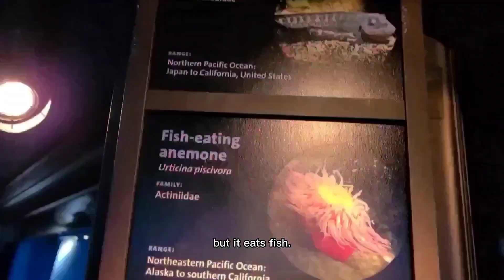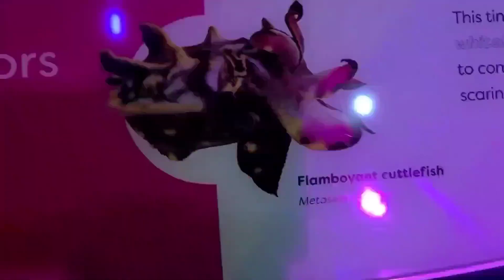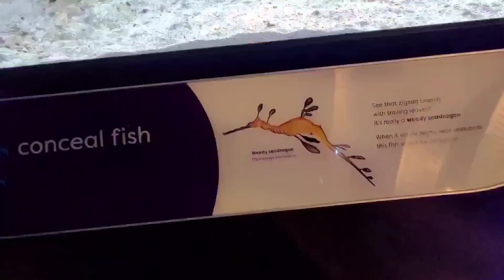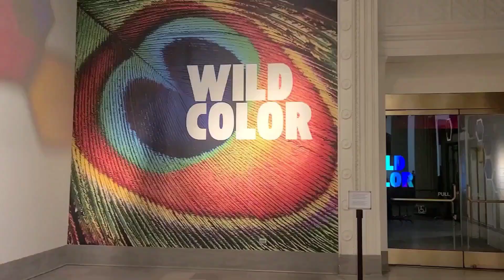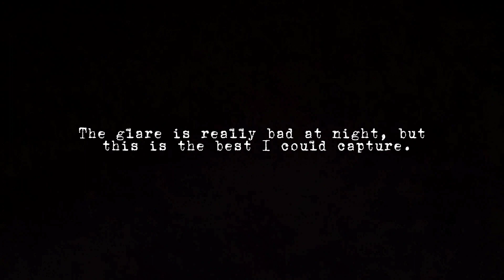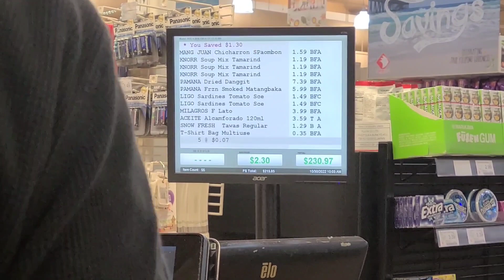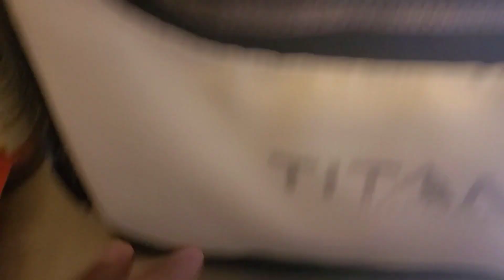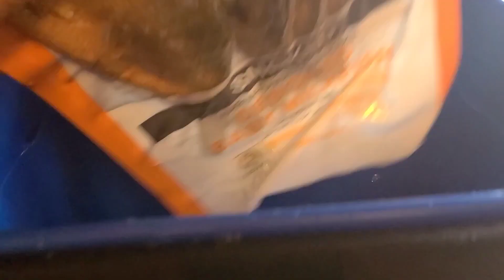CHICAGO, IL 2022 with English Subtitle || JILL HEHRER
A quick trip for the weekend in Chicago, Illinois.